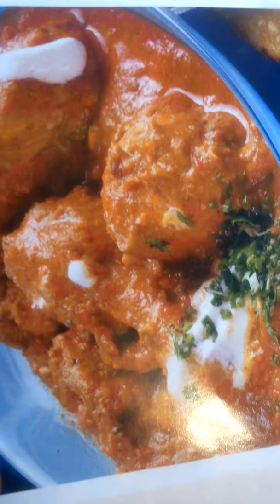satari assal chcken masala, tambada rassa. kalwan. how to cook it.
How do you prepare chicken for cooking